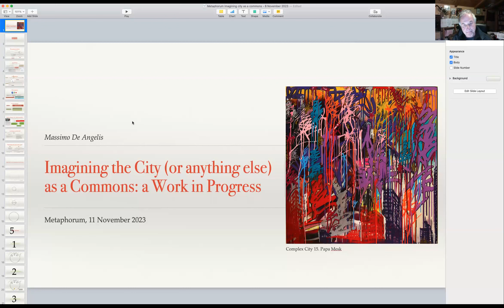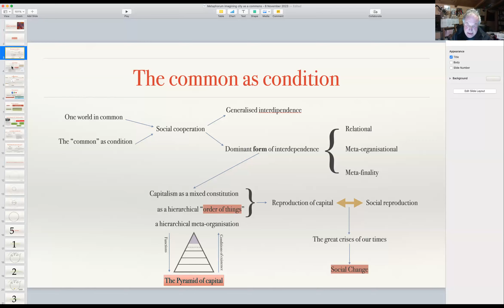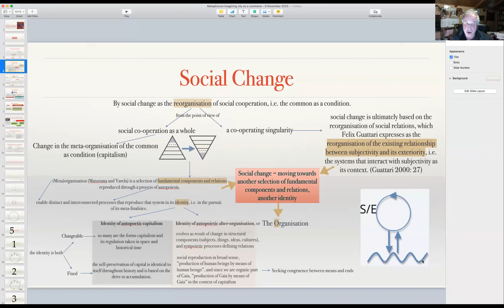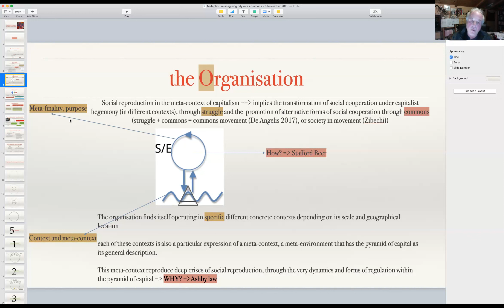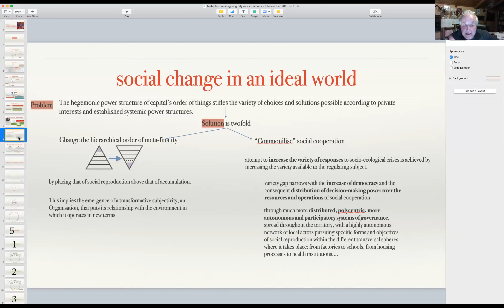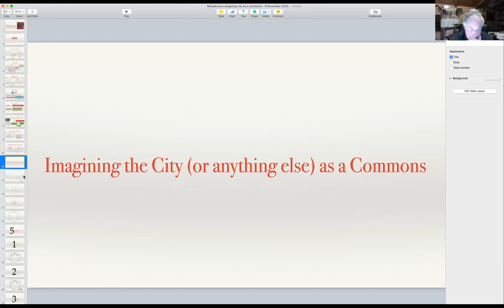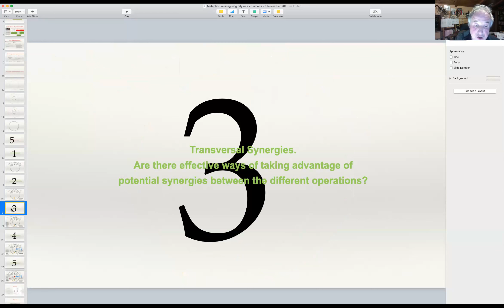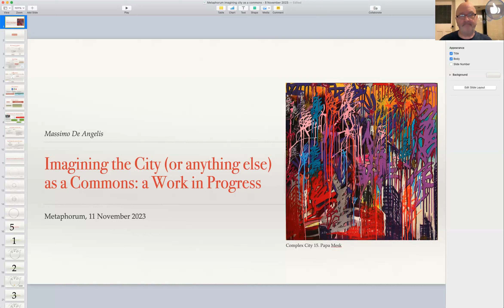Webinar: Imagining the City (or anything else big scale) as a Commons: a Work in Progress.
Imagining the City (or anything else big scale) as a Commons: a Work in Progress

Professor Massimo De Angelis

November the 8th 2023. 5:00-6:30 pm (UK wintertime)